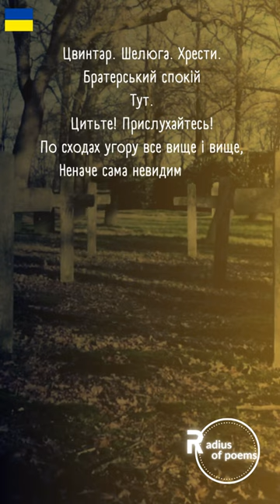Микола Хвильовий - "На цвинтарі"